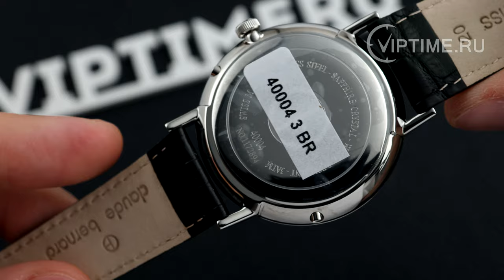Часы ⌚ Claude Bernard 40004 3 BR ✅ Viptime.ru